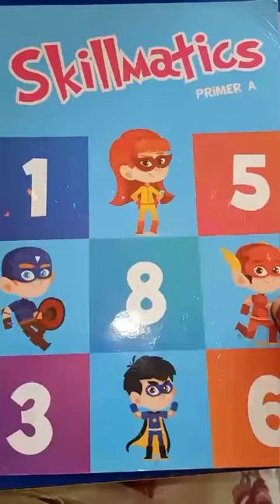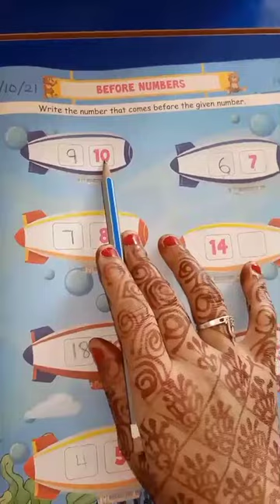LKG MATHS 28 OCTOBER 2021